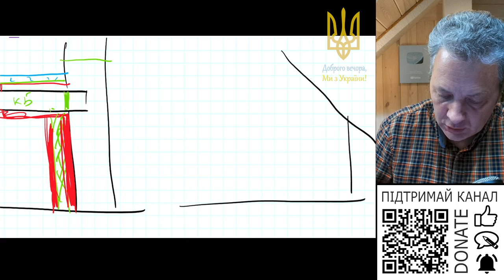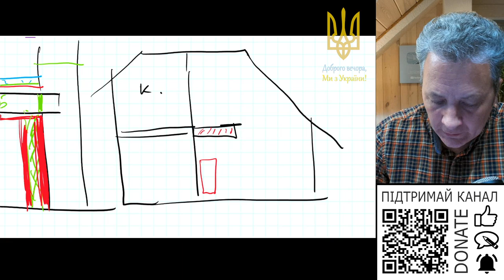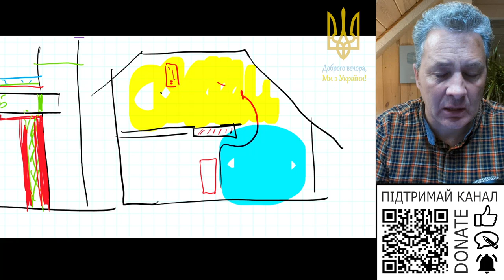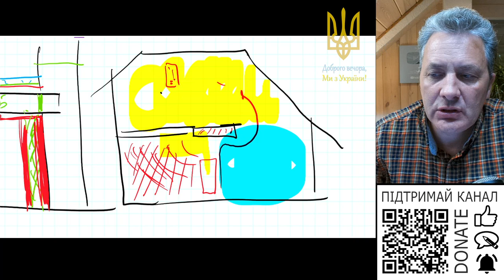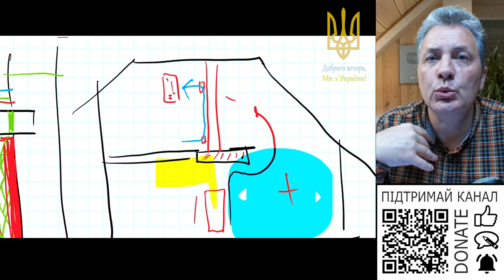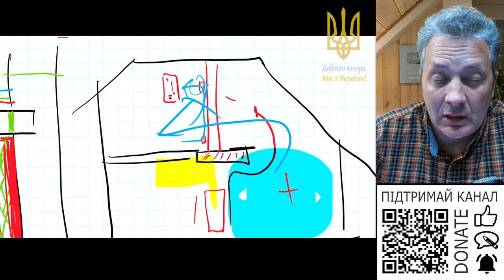Як у вас влаштован приплив теплого повітря від каміну на мансардний поверх?